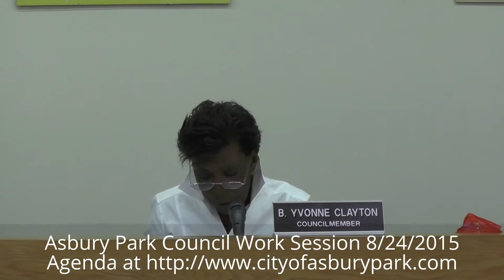8-24-15 Work Session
Asbury Park City Council August 25, 2015